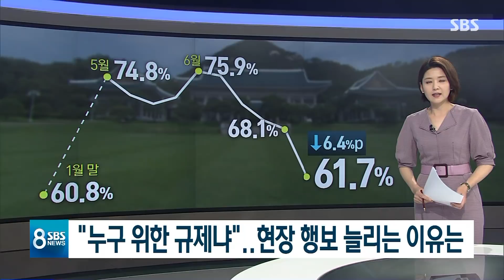文 "누구를 위한 규제냐"…더 빨라진 산업 현장 행보 / SBS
여론조사기관 리얼미터는 이번 주 대통령의 지지율이 61.7%라고 발표했습니다. 지난주보다 6.4%p 떨어져서, 취임 이후 최대 폭으로 떨어진 겁니다. 특히 직업별로 봤을 때 자영업 종사자들에서 지지율 하락 폭이 12.2%p로 가장 컸습니다. 지난 1월 말 가상화폐와 남북 단일팀 논란으로 기록했던 최저점, 60.8%와 비슷한 수준입니다. 경제 불씨를 살리기 위한 대통령의 산업 현장 행보가 더 빨라졌습니다.